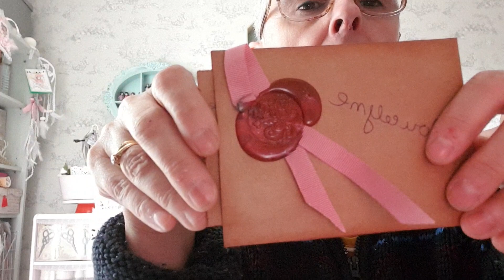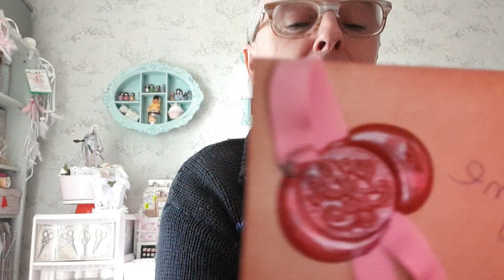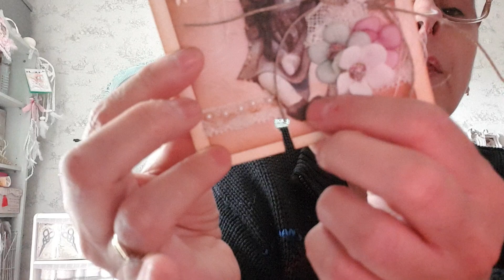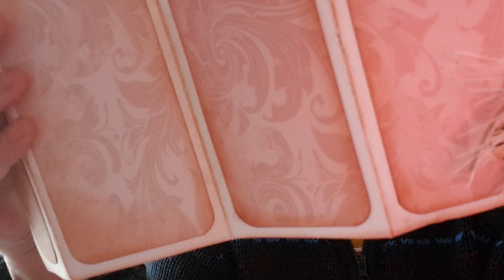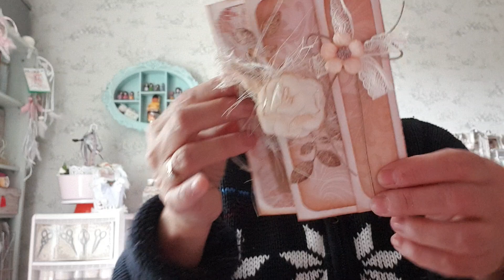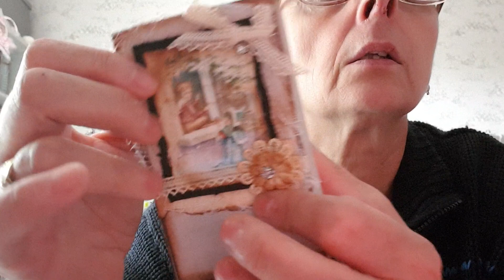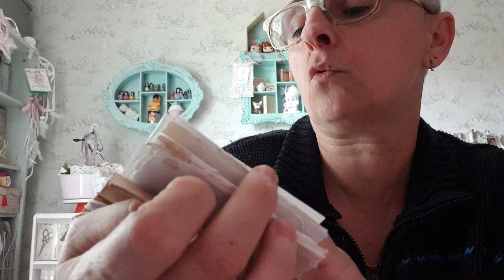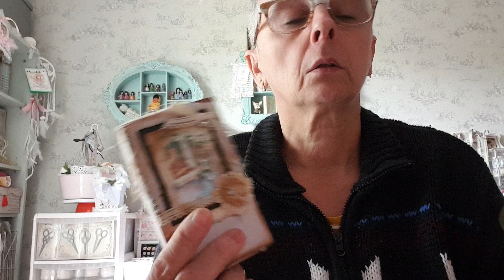Concours des 1000 abonnés BAL26 FRIEDA😊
Participation de Frieda qui n'a pas de chaine